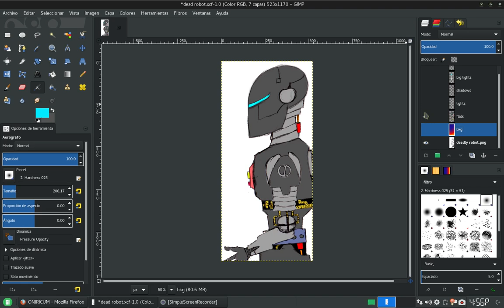El Robot Mortal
Una simple ilustración hecha con GIMP